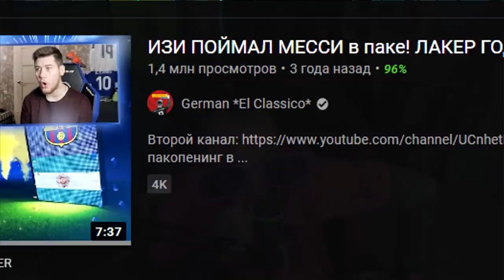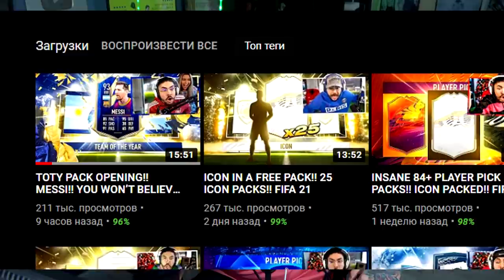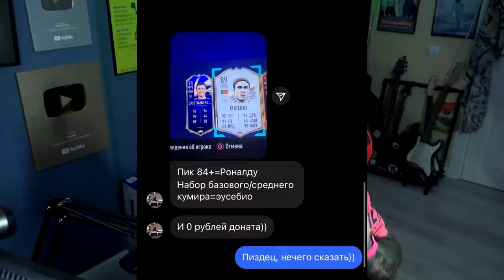2 TOTY И КУМИР за 50 ТЫСЯЧ РУБЛЕЙ!!!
🔣Playstation - Pandawhithe